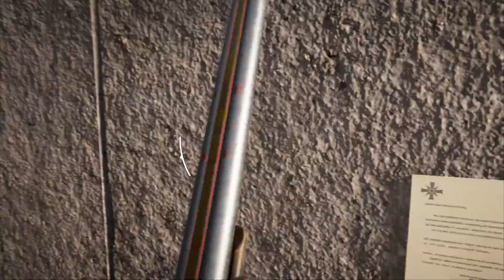Far Cry 5 | Prepper Stash Long Range Lockpick Side Quest at John's Region Guide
Prepper Stash Mission is one of the way to get more cash in Far Cry 5

Rewards
$776 worth of cash to pick up
3 Perk Points

GPU: GeForce GTX 1080 Ti
CPU: Intel(R) Core(TM) i7-6700 CPU @ 3.40GHz
Memory: 16 GB RAM (15.94 GB RAM usable)
Current resolution: 1920 x 1080, 144Hz
Operating system: Microsoft Windows 10 Home